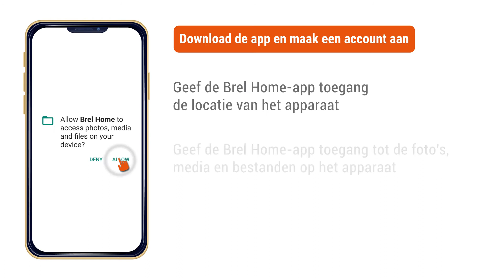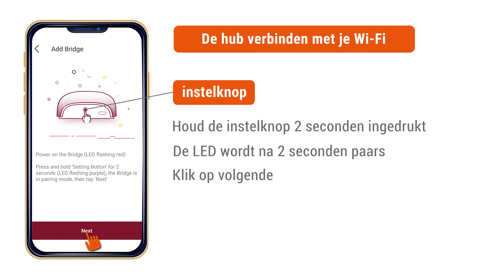Brel-Home koppelen aan Android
Deze video laat zien hoe je de Hub en App installeert op een Android toestel.